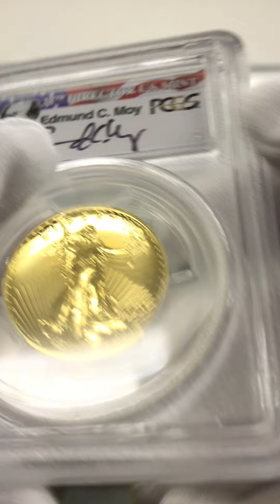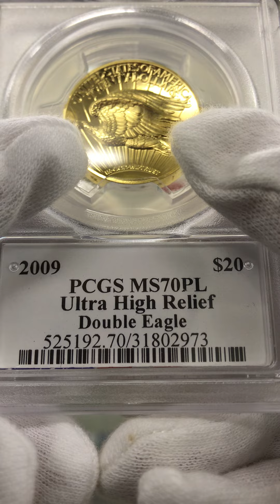2009 アメリカ ウルトラハイレリーフ ダブルイーグル 20ドル 金貨 1オンス 未使用 PCGS MS70 PL 最高鑑定 完全未使用品 Moy ダブルサイン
1905年、セオドア・ルーズベルト大統領は個人的にセント・ゴーデンズを招いてアメリカのコインの再設計を始め、1907年、セント・ゴーデンズの20ドル金貨が登場しました。これは、アメリカおよび世界でこれまでに造られた中でおそらく最も美しいコインと呼ばれています。セント・ゴーデンズの芸術的な傑作にもかかわらず、その鋳造プロセスは、ゴーデンズとルーズベルトが特に望んでいたハイレリーフではありませんでした。その結果、ハイレリーフコインの生産というセント・ゴーデンズの目標は実現できませんでした。

2009年のウルトラハイレリーフダブルイーグル金貨の表側は、アメリカの精神を象徴するリバティを特徴としています。コインの裏側には、日の出の時間に飛んでいる若いワシが描かれています。

2009年のウルトラハイレリーフダブルイーグル金貨は、有名な芸術家と20世紀の先見の目のあるリーダーとの最初のコラボレーションです。21世紀の技術を使用することにより、米国造幣局は、これまで達成できなかったハイレリーフを作成するという目標を実現できました。これはアメリカ独自の芸術表現です。Moy ダブルサイン は非常に稀少なラベルです。